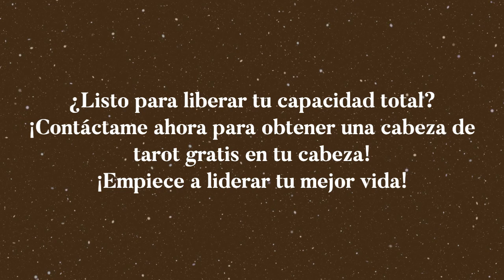El Mago💡¿Qué dicen las cartas sobre mi vida amorosa?💡Significado del Tarot